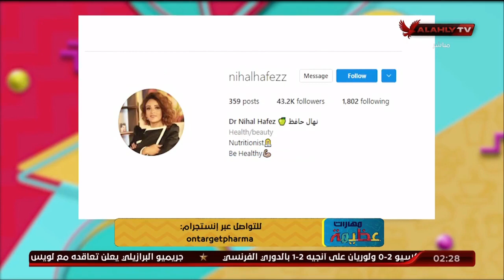اعرف الادوية اللي ممكن تأثر علي وزنك مع أون تارجيت فارما